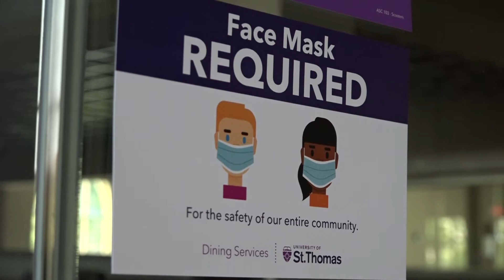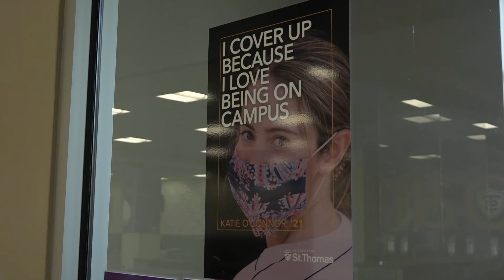Students adjust to new normal on campus amid COVID-19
As students return to campus, they are adjusting to the new normal of campus life within the pandemic. While knowing it is necessary for the common good of the community, students find pros and cons to the precautions. Chief Video Editor Taylor Shupe has the story.